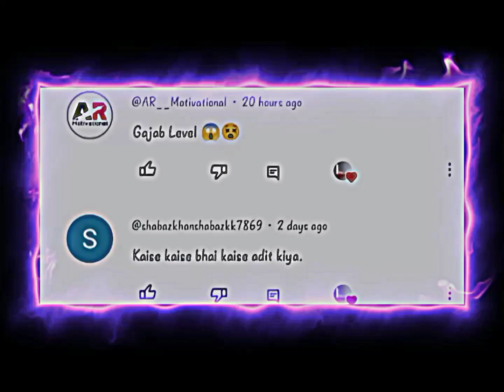ADAM FT. PASOORI EDIT STATUS || ZOMBIE PART-2 EDIT || R2H EDIT STATUS VIDEO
ADAM FT. PASOORI EDIT STATUS || ZOMBIE PART-2 EDIT || R2H EDIT STATUS VIDEO || IND FAIZU YT 2.O

FT.Round 2 Hell × One Dance Edit Velocity Status || R2H Zombies part2

round2hell status
round2hell edite status
round2hell edite
round2hell whatsapp status
round2hell status for whatsapp
round2hell velocity edite
round2hell efx status
round2hell badass status
r2h status
round2hell efx edite
r2h edite
round2hell badass edite
round2hell video
one dance velocity edite
one dance song whatsapp status
one dance velocity status
velocity edit
one dance song
r2h whatsapp status
one dance r2h
one dance song status
velocity status
one dance velocity edit
velocity edite
one dance
velocity edit status
one dance edit
round 2 hell velocity edit
round 2 hell one dance velocity edit
r2h
dance song
one dance
money rain song
video editing
short video
round2hell velocity edit
round 2 hell one dance edit
velocity edit round 2 hell
round 2 hell velocity edit status
official 6 sahil
creative creation 786
one dance velocity edits
age of water edits
age of water dance velocity edits
age of water
zayan saifi edits
washim ahmed edits
nazim ahmed edits
zayan saifi
washim ahmed
nazim ahmed
frequency editz
official sk 3.0
r2h velocity edits
velocity edits
round to hell velocity edits
round to hell edits
money rain song status
round to hell
viral round2hell edit
drake one dance round2hell velocity edit
drake one dance edite
one dance edite
velocity edit efx status
velocity efx status
efx status video
velocity status video creator
one dance edit video velocity
official x sanju status
official 6 shail status
official 6 shail
official 6 sanju
official x sanju
one dance velocity status video
one dance edit video
dance velocity edit
velocity
one dance video edit
one dance video status
one dance video
one-dance edit
one dance x r2h
one dance round 2 hell edit
one dance ft round 2 hell
velocity edit one dance
round 2 hell status
velocity editing tutorial
round 2 help edit
money rain song whatsapp status
round 2 hell edit
anime girls one dance velocity edit
naruto funny video
naruto one dance edit
amv one dance edit
one dance r2h status
round 2 hell edit status
animation velocity edit
one dance goku
one dance naruto velocity edit
amv one dance velocity edit
anime one dance velocity edit
anime girls one dance🔥velocity edit😈[amv/edit]!
round 2 hell status video
round to hell edit one dance
one dance slowed
one dance velocity edit r2h
free fire hinfi song mont
free fire remix song
free fire montage edit
one dance tiktok remix
one dance ff montage
one dance free fire montage
one dance lofi remix
one dance slowed and reverb
one dance remix
rowdy free fire
the rowdy fighter
one dance velocity edit round to hell
round to hell one dance edit
r2h velocity edit one dance
round 2 hell edit one dance
round 2 hell video edit
crazy mytube edit round 2 hell
r2h whatsaap status
round2hell edite whatsapp status
round2hell one dance edite
zain saifi status
zain saifi whatsapp status
zain saifi edite
zain saifi edite status
zain saifi edite whatsapp status
zain saifi badass edite
velocity editx
round2hell
r2h velocity editx
r2h editx
zain saifi editx
velocity edit
one dance edit
one dance
one dance song
dance
one dance velocity
harsh beniwal one dance edit
harsh beniwal velocity edit
carryminati
harsh beniwal
harsh beniwal edit
one dance slowed
velocity edit tutorial
one dance drake
carryminati one dance edit
one dance edit audio
layla edit status
edit
one dance velocity edit full song
one dance velocity edit whatsapp status lyrics
one dance velocity edit whatsapp status full screen
one dance velocity edit whatsapp statu
one dance velocity edit status
one dance harsh beniwal edit
one dance harsh beniwal
harsh beniwal dance
dancin velocity edit
harsh beniwal velocity
velocity tutorial
beggin velocity edit
velocity edit audios
harsh beniwal one dance
tiktok velocity edit
carryislive edit
carryislive status
carryislive
carryminati edit
carryminati status
velocity meme edit
one dance ringtone
one dance instrumental
how to velocity edits
velocity effect
1mv